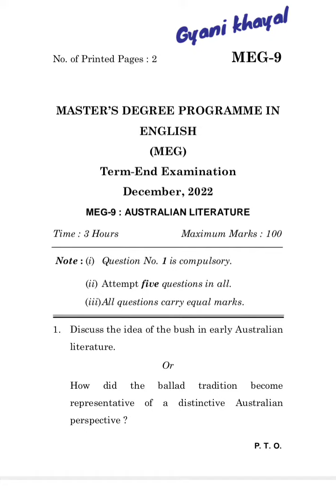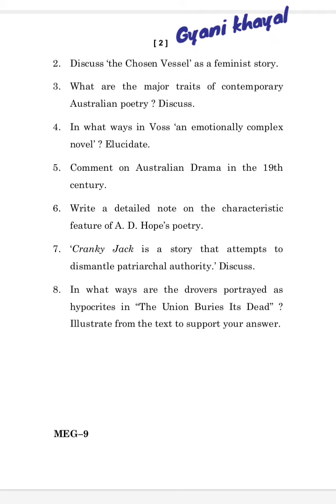MEG-9 DECEMBER-2022 QUESTION PAPER IGNOU